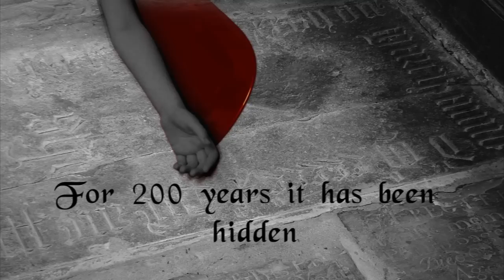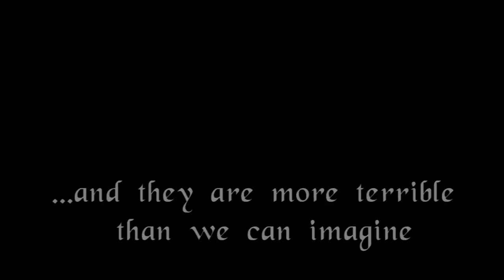The Glass Demon - book trailer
Watch a trailer for the chilling teen novel The Glass Demon by Helen Grant.